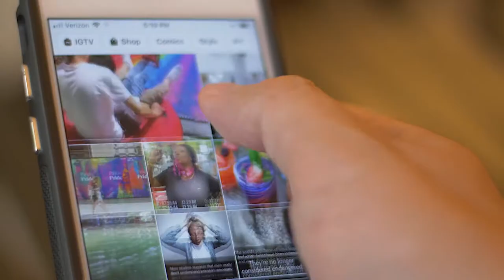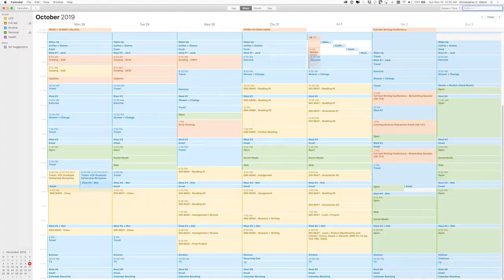Dr. Christopher C. Odom 🎥 MFA Film and Television, UCLA 🎓 PhD Texts and Technology, UCF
Dr. Christopher C. Odom earned his PhD in Texts and Technology, Digital Media at the University of Central Florida; his MFA in Film and Television from the University of California, Los Angeles; and his BA in Film and Video Production from Georgia State University.

Throughout Dr. Odom’s 30-year career in the entertainment industry, as a filmmaker, Dr. Odom has produced, directed, written, shot, and/or edited +500 short and longform creative projects. In addition, for over a decade as a Course Director at Full Sail University, Dr. Odom has supervised and developed an additional +500 student short scripts and films.

A published author and domestic and international award-winning filmmaker and voiceover talent, Dr. Odom’s work has appeared in major cities worldwide, including Cannes, Berlin, Tel Aviv, New York, and Los Angeles.

A former story analyst for Creative Artists Agency and a member of the Writers Guild of America Independent Writer's Caucus, Dr. Odom’s directing, producing, writing, cinematography, editing, and on-camera credits include feature films with international distribution through Entertainment One, promos and trailers for the nationally televised ITVS-produced PBS series Independent Lens, and aviation news stories for Airborne-Unlimited on the Aero-News Network.

Dr. Odom recently finished his short documentary film “Justice for George Floyd: The Tipping Point?” about the visual imagery emerging on social media from the Justice for George Floyd Protests, as a social movement. He is currently in postproduction on the feature documentary version of the same film.

Empower ⚡ your Story with Social Media Video 🎥.

INVITE ME now for:

💻 Presentations
🗣️ Talks
👨‍👩‍👧‍👦 Panels

Dr. Christopher C. Odom, MFA, PhD
Digital Media, Visual Communications, DEI, and Advocacy

Course Director, Digital Cinematography BS Program